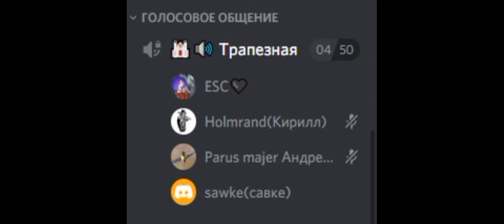Elite Dangerous - PvP - cmdr 9Flyx [WIPE] нагло уничтожен! Демоны всюду!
- для тех кто, хочет помочь 😀